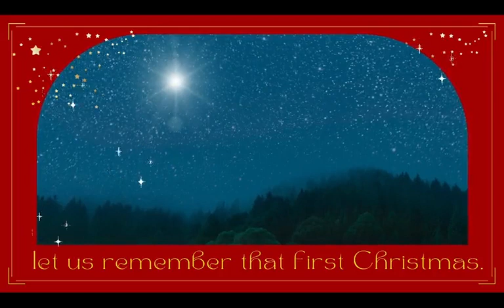Dec 12, 2022 - Joseph's Response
Missional Response to Christmas - Wk. 2